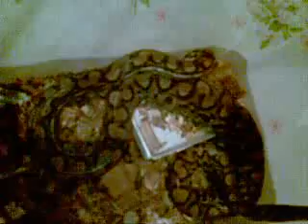Snake attacks rat